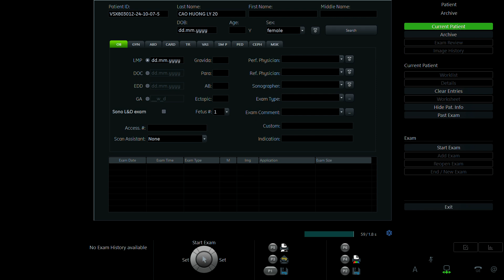CAO HƯƠNG LY 2001 P2